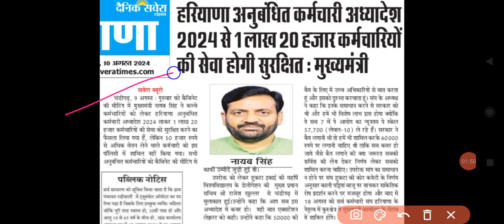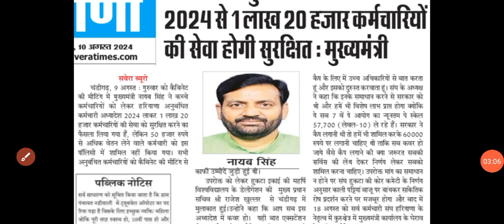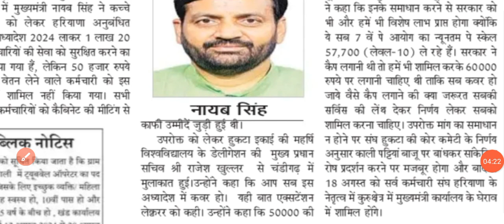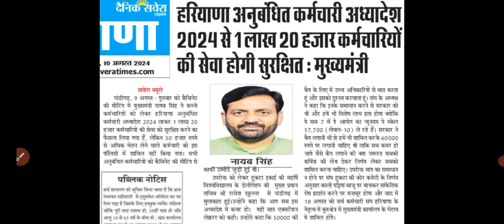हरियाणा वाले पक्के होंगे CM ने दिया जल्दी देखलो सभी🔥क्या HKRN कर्मचारी पक्के होंगे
हरियाणा वाले पक्के होंगे या नहीं CM ने क्या कहा जल्दी देखलो सभी🔥क्या HKRN कर्मचारी पक्के होंगे
hkrn,
hkrn score kaise check kare,
hkrn form kaise bhare,
hkrnl latest news,
hkrn new update today,
hkrn update,
hkrn me score kaise check kare,
hkrn registration kaise kare,
hkrn ka score kaise check kare,
hkrn result kaise dekhe,
hkrn apply online,
hkrn application status check,
hkrn alm recruitment 2024,
hkrn age limit,
hkrn assistant professor vacancy 2024,
hkrn assistant professor vacancy 2023,
hkrn accounts clerk vacancy,
hkrn apply,
hkrn amo,
hkrn alm recruitment 2023,
apply for hkrn,
assistant professor hkrn,
hkrn result 2024 kab aayega,
hkrn me apna score kaise check kare,
hkrn last date to apply,
hkrn ka result kab aaega,
hkrn me qualification add kaise kare,
hkrn bharti 2024,
hkrn bharti 2024 new update,
hkrn beldar new update,
hkrn bharti,
hkrn budget,
hkrn benefits,
hkrn bharti process,
hkrn bus conductor,
hkrn bharti update,
hkrn beldar salary,
billing information in hkrn,
beldar ka kya kaam hota hai hkrn,
hkrn ki fees kaise bhare,
hkrn salary bill generation,
hkrn me cet ka form kaise bhare,
hkrn fees paid but not showing,
hkrn me iti kaise bhare,
hkrn me post preference kaise bhare,
hkrn form fees kaise bhare,
hkrn conductor new update,
hkrn conductor ka form kaise bhare,
hkrn contract renewal process,
hkrn conductor vacancy 2024,
hkrn cet score update,
hkrn conductor vacancy 2023,
hkrn clerk result,
hkrn conductor offer letter,
hkrn clerk vacancy,
hkrn channel,
cet score update in hkrn,
chirayu hkrn new update,
cet score in hkrn,
cut off hkrn,
cplo vs hkrn,
how to check hkrn score card,
how to check hkrn result,
nsqf certificate in hkrn,
how to check hkrn form status,
how to check hkrn result 2024,
hkrn driver new update,
hkrn document upload problem,
hkrn driver vacancy 2024,
hkrn deo offer letter,
hkrn denmark vacancy,
hkrn details,
hkrn document verification,
hkrn department login kaise kare,
hkrn data entry operator joining letter,
hkrn department change kaise kare,
driver erv hkrn,
data entry operator hkrn,
ddo hkrn,
denmark hkrn new update,
desi tau hkrn,
denmark vacancy hkrn,
hkrn ka result kaise dekhe,
hkrn me document kaise upload kare,
hkrn esi card kaise banaye,
hkrn extension update,
hkrn experience problem,
hkrn employee id,
hkrn experience,
hkrn error,
hkrn employee ki salary kaise banaye,
hkrn experience verify,
hkrn education details kaise bhare,
hkrn epf esi,
erv driver hkrn,
hkrn me experience update kaise kare,
hkrn form edit kaise kare,
hkrn last date extended,
hkrn payment error,
hkrn experience verified,
hkrn me experience certificate kaise banaye,
hkrn fees payment kaise kare,
hkrn form me correction kaise kare,
hkrn full form fill up,
hkrn fireman,
hkrn form update kaise kare,
hkrn fresh registration,
hkrn fresh registration kaise kare,
how to fill hkrn form online,
how to fill hkrn form 2023,
how to fill hkrn tgt form,
how to fill hkrn registration,
how to register for hkrn,
how to fill hkrn form 2024,
how to fill hkrn,
how to apply for hkrn 2024,
how to make payment for hkrn,
nsqf certificate for hkrn,
hkrn group d list,
hkrn grievance,
hkrn grievance status kaise check kare,
hkrn germany job,
hkrn group d,
hkrn group d salary,
hkrn grievance technical error,
hkrn germany update,
hkrn generate open request,
hkrn security guard result,
hkrn me grievance kaise kare,
hkrn security guard form kaise bhare,
hkrn security guard,
hkrn security guard salary,
hkrn hr 68,
hkrn haryana vacancy,
hkrn haryana,
hkrn helpline number,
hkrn how to apply,
hkrn htet upload,
hkrn holidays,
hkrn home district,
hkrn haryana roadways,
hkrn helper job profile,
how to register in hkrn,
how to fill hkrn tgt form 2023,
how to pay hkrn fee online,
how to make payment in hkrn,
how to edit hkrn form,
hkrn income tax inspector,
hkrn id card download,
hkrn israel vacancy,
hkrn israel new update,
hkrn invoice,
hkrn iti add kaise kare,
hkrn id login kaise kare,
hkrn iti form fill up 2023,
hkrn increment,
hkrn identity card,
israel hkrn new update,
israel hkrn,
how to apply in hkrn,
how to login in hkrn,
salary in hkrn,
vacancy in hkrn,
transfer in hkrn,
hkrn jbt vacancy,